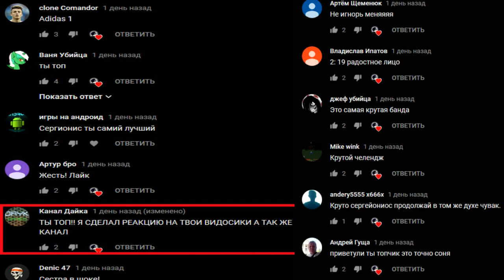КУКЛА ПЛАЧЕТ КРОВАВЫМИ СЛЕЗАМИ | СИНЯКИ НА ШЕЕ | НЕ ИГРАЙ С КУКЛАМИ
КУКЛА ПЛАЧЕТ КРОВАВЫМИ СЛЕЗАМИ. ОНА ВЕРНУЛАСЬ? У МЕНЯ СИНЯКИ НА ШЕЕ ПОЯВИЛИСЬ НОЧЬЮ. КАК?!

СПРАШИВАЙ: ask.fm/s_e_r_h_y_i__k_i_n_g

кукла кукла убийца живая кукла анабель lol куклы КУКЛА ЛОЛ